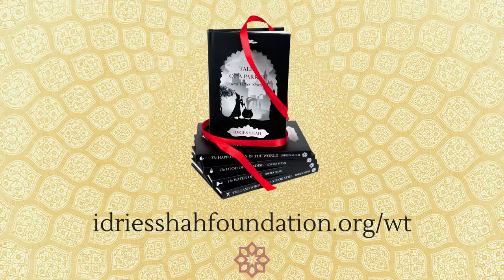Stephen Fry reads "Tom Tit Tot" from World Tales, by Idries Shah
Stephen Fry reads from a limited edition of World Tales by Idries Shah, the sales of which go entirely to ISF's 'Books for Afghan Children Project' -- bringing stories to kids in Afghanistan.

Tom Tit Tot, by Idries Shah.